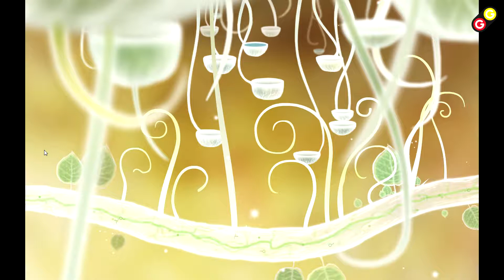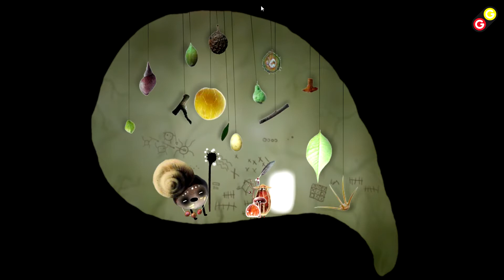GG - Botanicula - Let's Play #04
Episode 4 du Let's Play de Botanicula